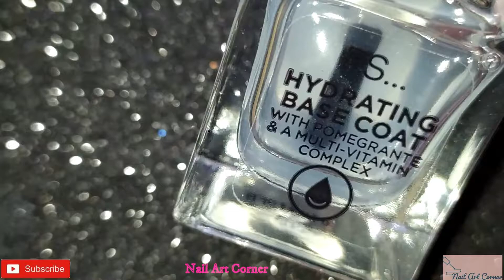Marble Nails|| Nail Art For Short Nails || Nail Art Corner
Hello Everyone!
Today I am sharing with you a nail art tutorial on how to do these gorgeous nail art without tools.

SEE YOU IN NEXT VIDEO, STAY SAFE STAY HOME.

ALL CONTENT IS MADE BY THE CHANNEL OWNER PLEASE DON'T USE IT WITHOUT MY PERMISSION.
MUSIC IN THIS VIDEO
Summer